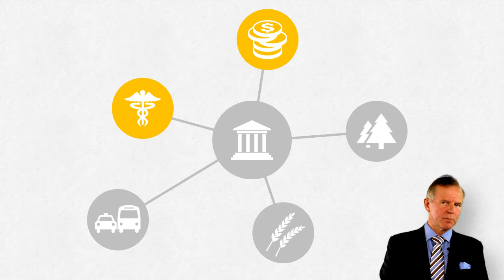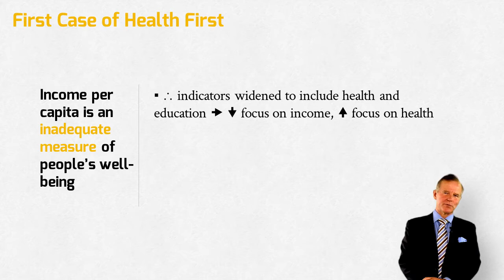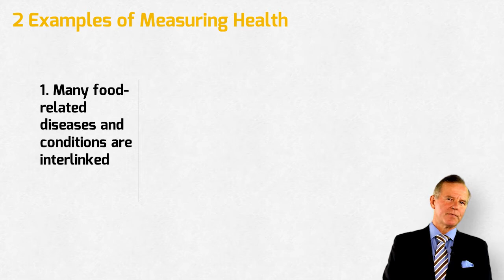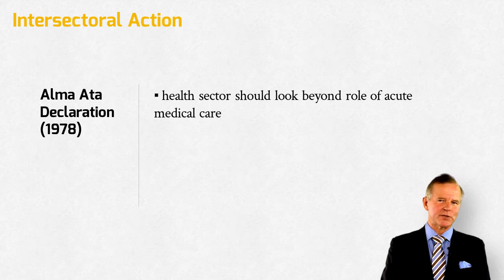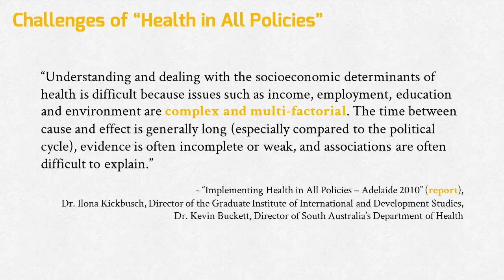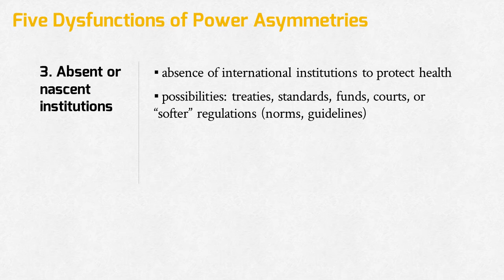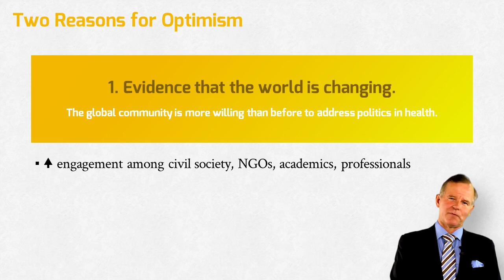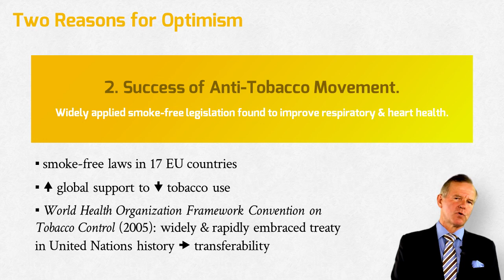Global governance for health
Professor Ole Petter Ottersen describes why using “health” as a guiding principle is a useful strategy for all development programs. A report jointly produced by The Lancet and the University of Oslo, describing the “political origins of health inequity” serves as the basis of this talk.

About the speaker:
Professor Ole Petter Ottersen is currently the president of Karolinska Institutet. He was the University of Oslo’s elected rector [equivalent to a university chancellor] for the period of 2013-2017.

From 2006 to 2009, Dr. Ottersen was Chief Editor of “Neuroscience,” the journal of the International Brain Research Organization (IBRO). He chaired the Lancet-University of Oslo Commission on Global Governance for Health whose report was launched on February 11, 2014.